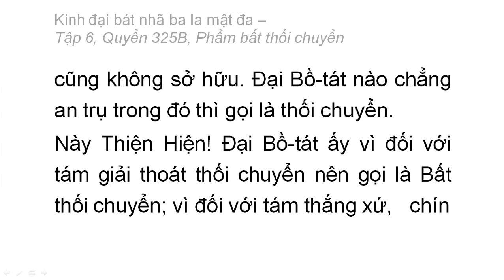Quyển 325B: Kinh đại bát nhã ba la mật đa - Phẩm bất thối chuyển (rất hay) (4)